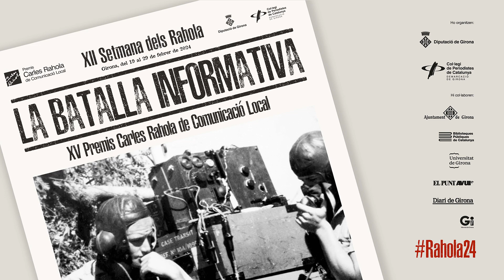Taula rodona amb Carme Martínez, Clara Jordan i Sílvia Espinosa a la XII Setmana dels Rahola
El 14 de novembre de 2024 es compliran 100 anys de la primera emissió de ràdio a Catalunya. Aquest mitjà -que molts van pensar que desapareixeria amb la generalització de la televisió-segueix ben viu i té un paper fonamental en la difusió de la informació, la cultura i l'entreteniment diari. Les periodistes Carme Martínez, Clara Jordan i Sílvia Espinosa conversen sobre la seva relació amb les ones i sobre com s'ha transformat la ràdio al llarg d'aquest segle.